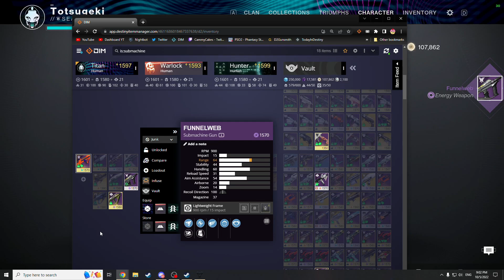The new crucible SMG is alright i guess